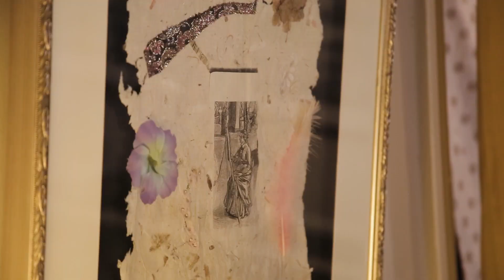LoreLou - Mama || LMP Live in the Living Room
LoreLou performs "Mama"  at LMP Production's Live in the Living Room.

Featured Visual Artist:
Brooke Powell

Credits:
Producer: LMP Productions; Creative Directors: Ken Scofield, Leah Puffenberger; Associate Producer: jeremyneither; Camera Operators: Anthony Mack, Angelica Perez, Dustin Masters, Marco Gutierrez, Liam Malone; Audio Engineer: Leah Marie Puffenberger; Sponsored by: Graftable, Marco Steadiworks, APC Films; Photography: Daniel Rainer